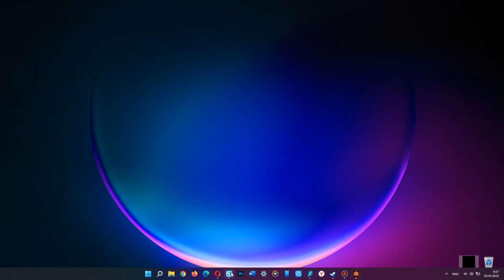Enlisted The path of a beginner from a beginner to a pro | Battle of Moscow Leveling squads Full HD